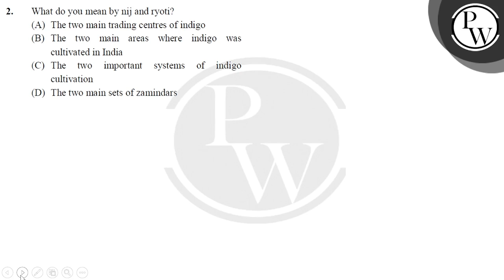Who are called the ryots?....